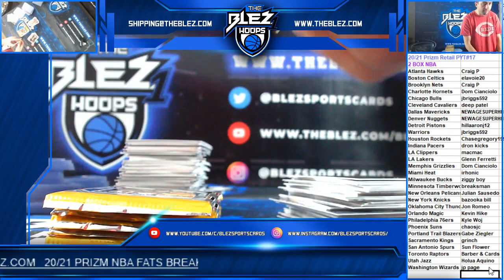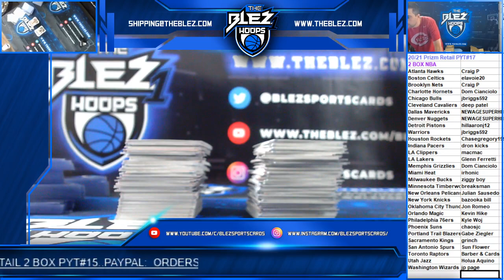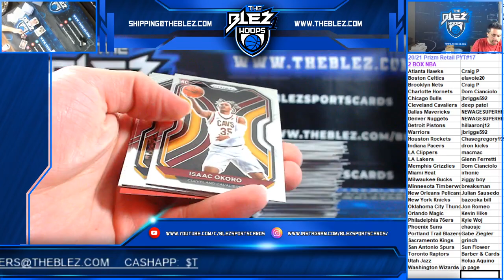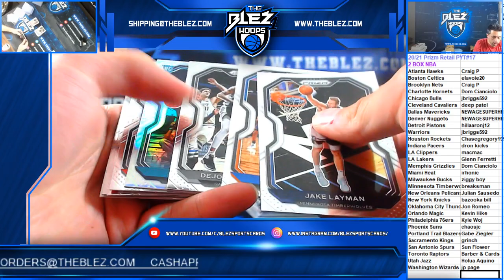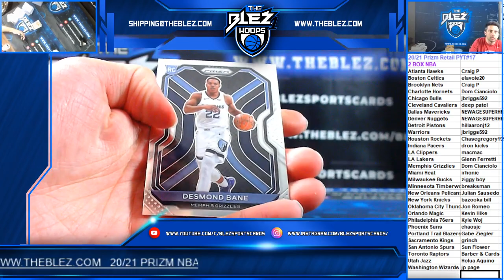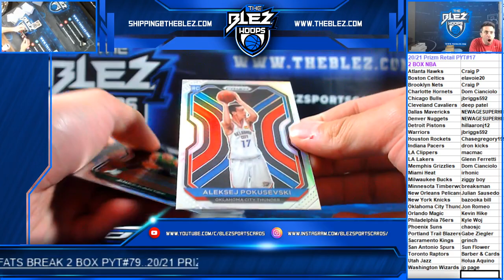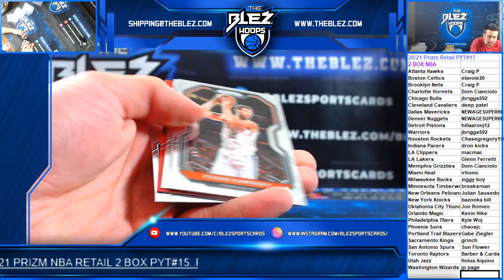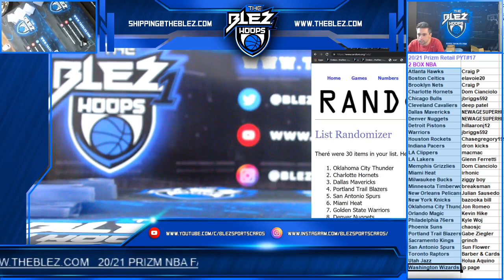2020 21 Panini Prizm Retail Basketball 2 Box PYT #17